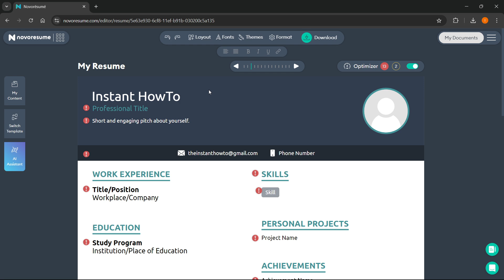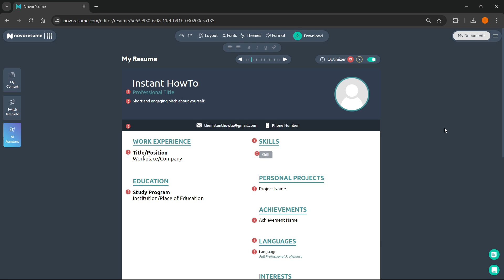How To EDIT The LAYOUT In Novoresume (QUICK & EASY)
In this video, I'll show you how to edit layout in Novoresume. This is a full guide on how to Novoresume edit layout easily, and customize your resume in Novoresume.

In case you've been trying to edit your layout in Novoresume, this is the video you need to see!